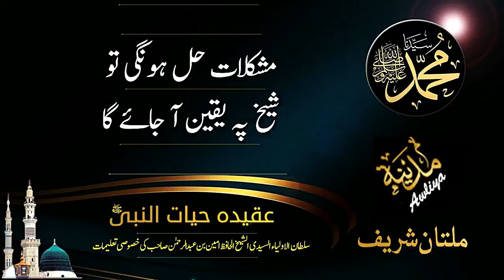MUSHKALAT HULL HONGI TU SHEIKH PAI YAQEEN AA JAIGA | Madina Tul Awliya Multan Shareef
MUSHKALAT HULL HONGI TU SHEIKH PAI YAQEEN AA JAIGA